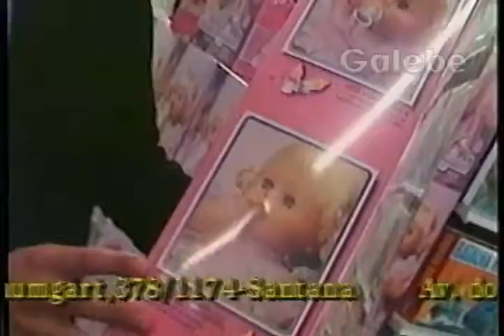DB BRINQUEDOS EDGARD 1 GALEBE 12 10 1991